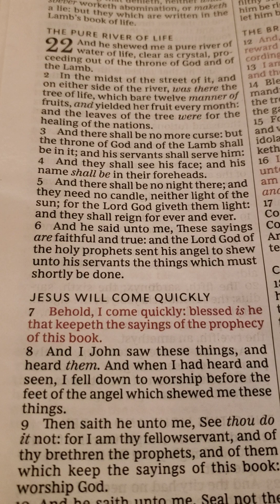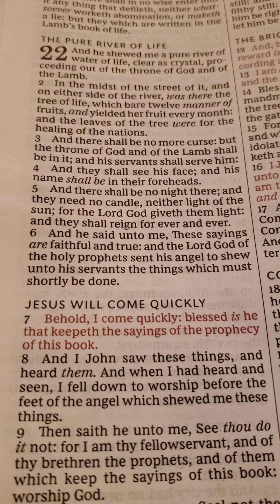Is Not Our God A Consuming 🔥 Fire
He will destroy those who destroy His Temple, which temple YE Are Beloved Saints